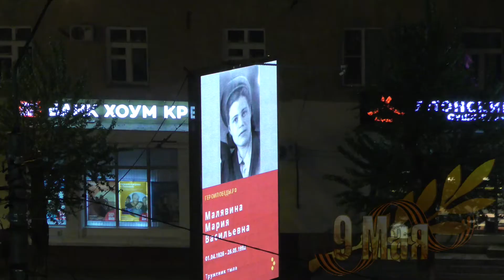Вместо салюта 9 МАЯ 2021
Омск без Фейерверка.